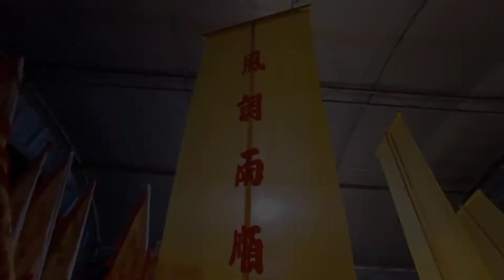vlog#3 28/9/2019 九皇大帝接神 原来小丑还有另外一个身份？！